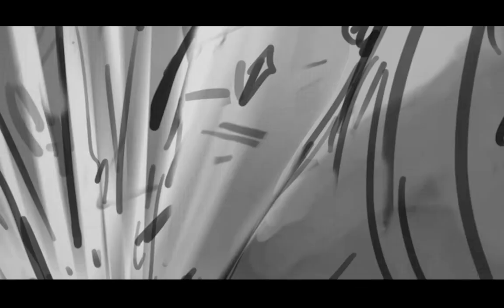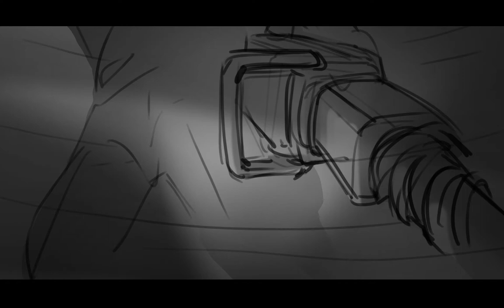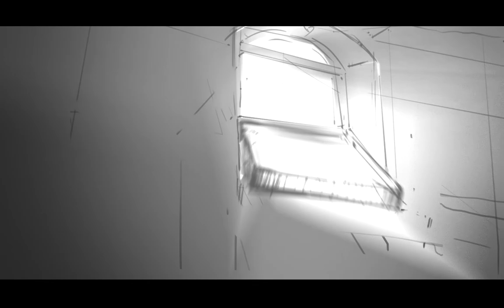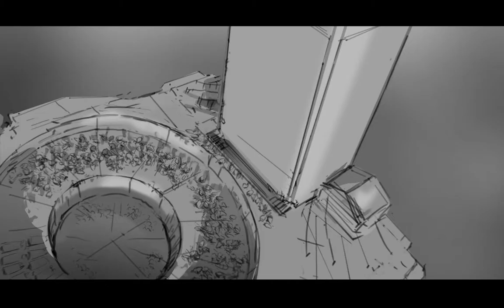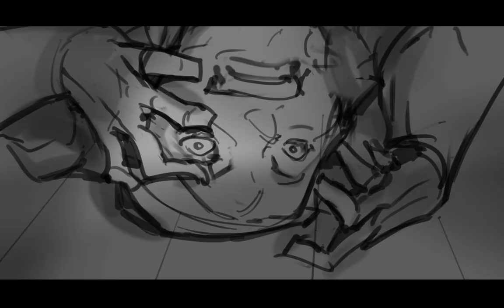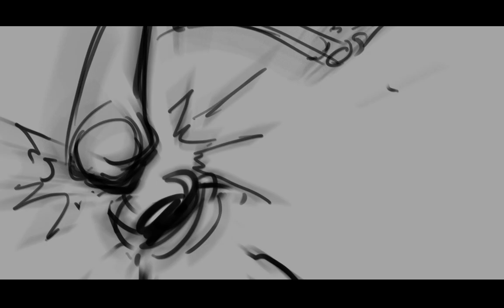DarkSky Shot Movie Storyboard 1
DarkSky ShotMovie  Storyboard 1